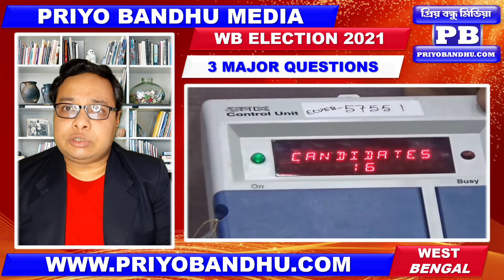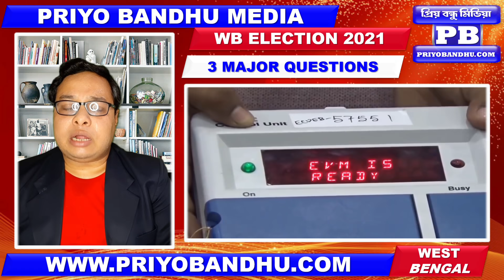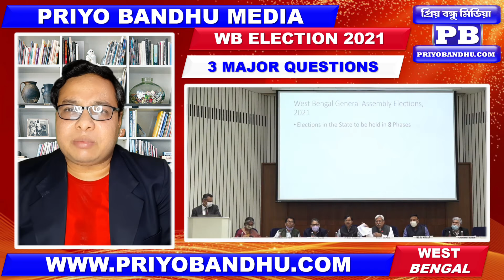কবে বেরোবে এক্সিট পোল? তৃণমূলে ভোট দিলেও যাচ্ছে বিজেপিতে? ছত্রধর গ্রেপ্তার তৃণমূলের শেষের শুরু?